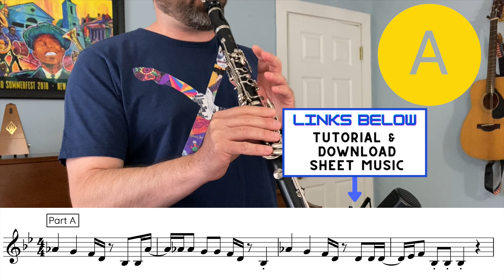Butter 🧈 (BTS) - Clarinet Cover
Here's my cover of "Butter" by BTS on clarinet.  This was fun to play!

Chrissy Brubaker
Larry P Rumpf
Christopher Sigman
Gary LiCalzi
Kevin James
S. Biswas
Angela Christoforou
Charles Posner
Brian Parkin
Jacque Jean Cully
Joelee mills
Susan Knable
hvarhol .
Kurt Grieb

|| FOLLOW DR. SELFRIDGE ||